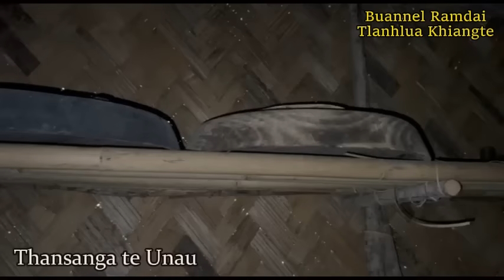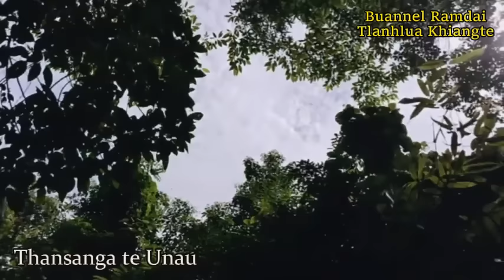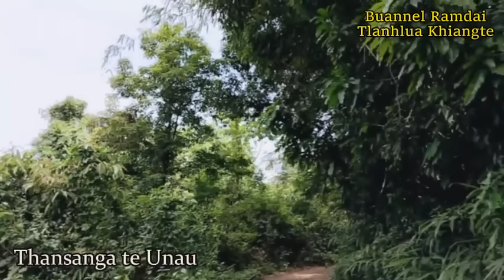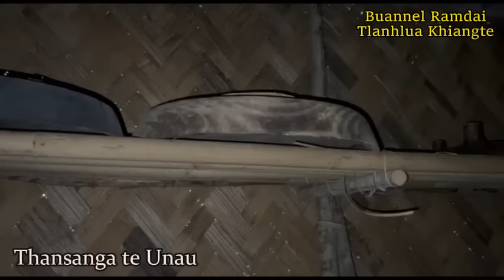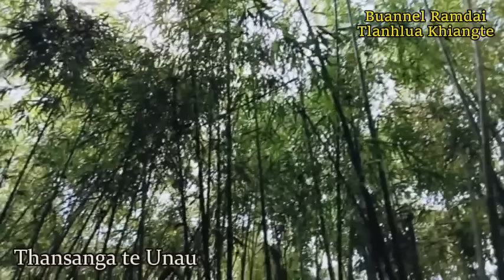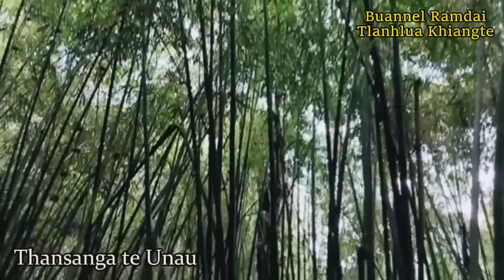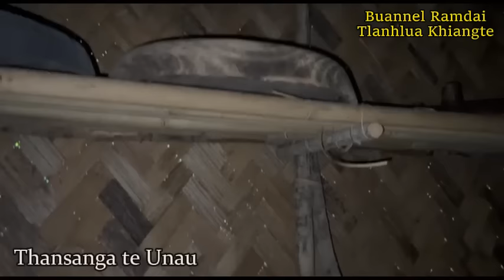THANSANGA TE UNAU (Hlawm 2) Mafaka Khiangte